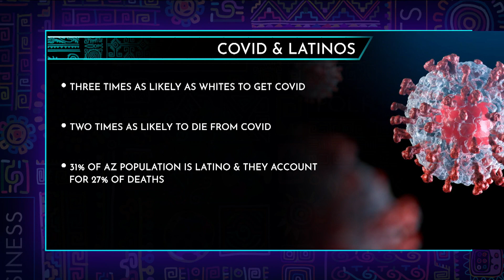Long COVID impacts Latinos at a higher rate | Horizonte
Four years ago, the COVID-19 pandemic subjected people all over the world to health care concerns, and years later, a percentage of those who battled the virus are finding the effects still linger.

The term "long COVID" is being used to describe situations where the virus last for years and produces extreme fatigue, heart issues, breathing problems, memory loss, rashes and other debilitating issues.

We were joined by Arizona State University professor Gilberto Lopez from the School of Transborder Studies, who explained the symptoms of long COVID and its impact on the Hispanic community.